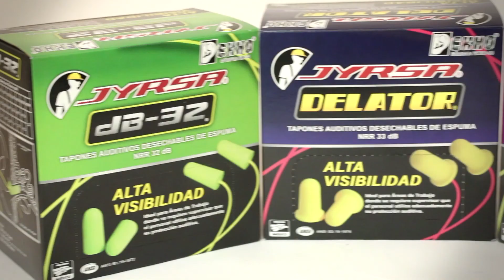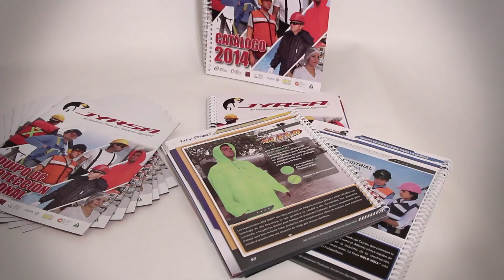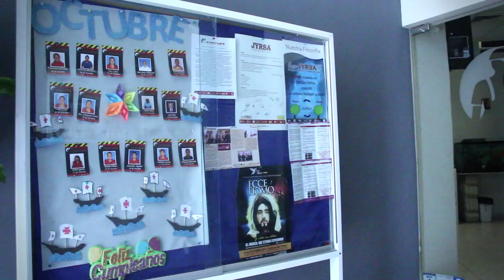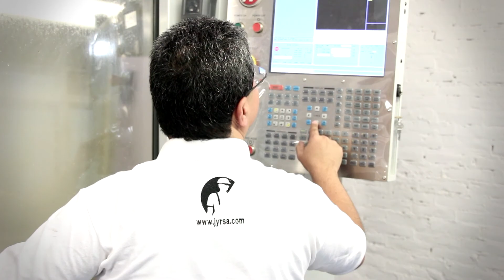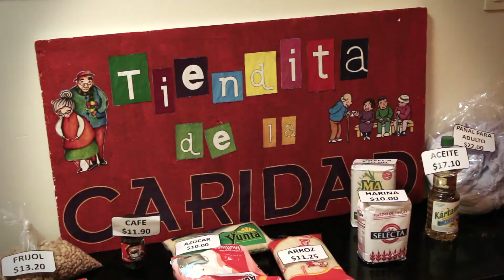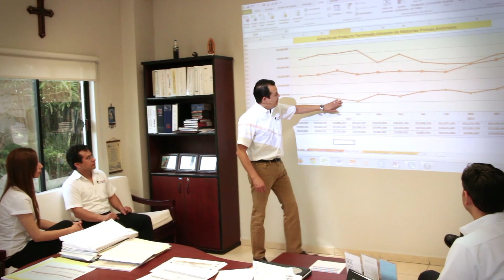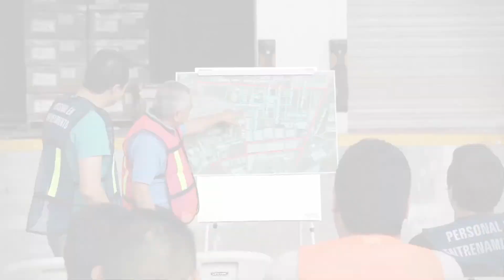Video Institucional - JYRSA (Versión Español)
Video institucional producido por Republic24 para JYRSA; empresa líder en la manufactura y comercialización de equipo de protección personal.

El objetivo del video es reafirmar el liderazgo que tiene JYRSA en el mercado nacional y su incursión en el mercado global, así como la cultura organizacional y los valores que le han permitido obtener distintos premios y certificaciones a nivel mundial.

Captura la atención de prospectos y clientes con la mezcla perfecta entre audio y video.

¡Solicita una Cotización!